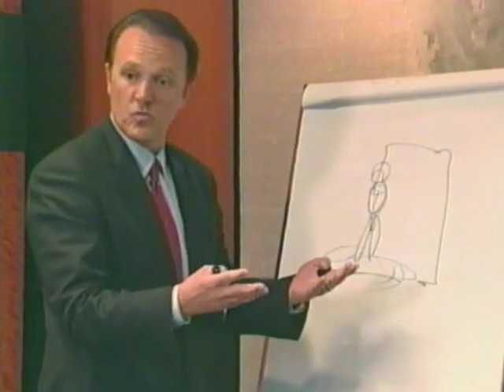Doug Heir Walking on the Auto Ambulator with Richard Scrushy